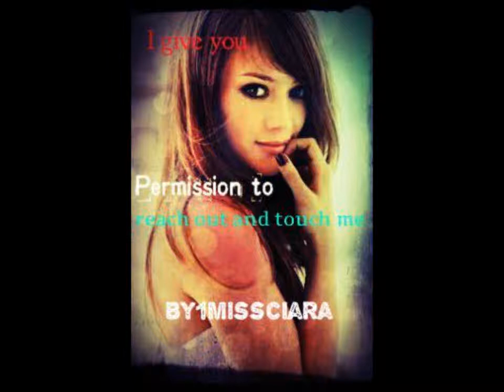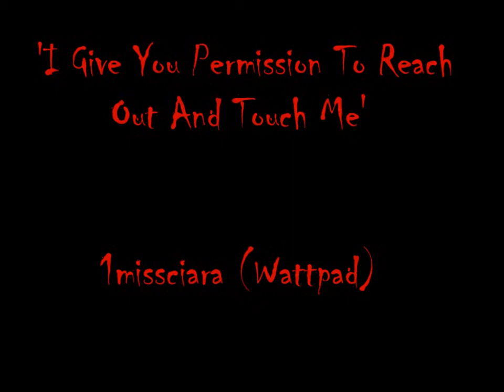I Give You Permission To Reach Out And Touch Me (Wattpad Trailer)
Reach Out And Touch Me (Hilary Duff)